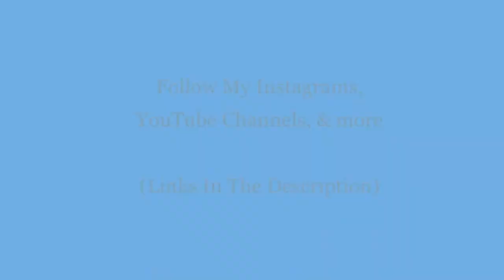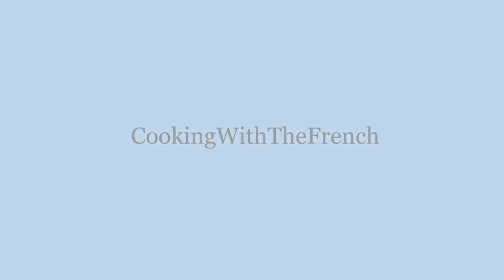CookingWithTheFrench - Healthy Vegan Recipes #13 - CWTF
CookingWithTheFrench CEO:
Alfred Kalama AKGlobal :
Follow AKGlobal: